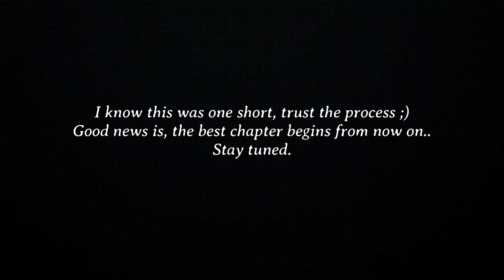Pune To Kolkata Solo Trip. | Episode 1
A very small introduction to a 20-day long trip which starts from Pune, goes to Kolkata and ends in Sikkim.
This is a very short and a cut down version of my entire trip in Duronto just to get everything started.